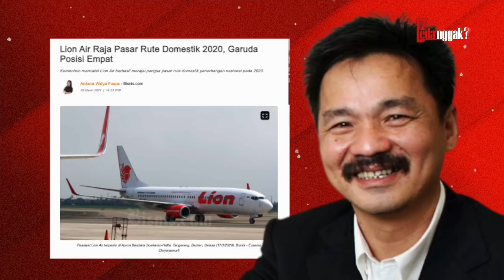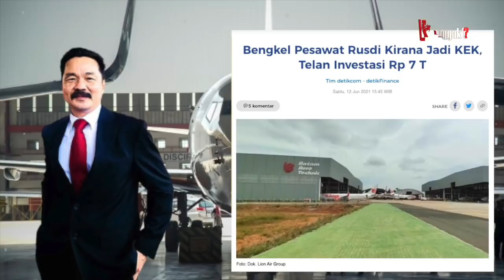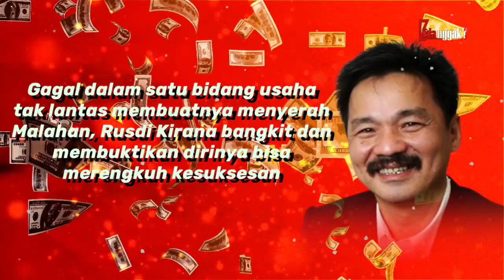Miliki 7 Maskapai Penerbangan yg Mendunia! Intip Gurita Bisnis dan Tumpukan kekayaan Rusdi Kirana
Lion Air menjadi salah satu maskapai yang banyak diminati karena bertarif murah. Tapi, kamu tahu nggak sih, siapa sosok di balik maskapai berlogo Singa ini? Yap, dia adalah Rusdi Kirana, sosok pengusaha bertangan dingin dengan kekayaan mencapai ratusan triliun rupiah. Lantas, seperti apa perjalanan karir dan kekayaan Bos Lion Air ini. Temukan jawabannya di video berikut ini? Mari kita bongkar!